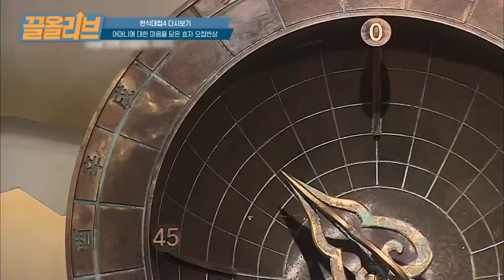소는 못 먹는 부위가 없어요. 임금님만 먹었다는 소의 골로 만든 오첩반상 | [다시보는 한식대첩4 : 끌올리브] Cow′s Marrow Recipe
잔치상이나 제사상에만 올라갔다는 쇠골??
또 이런 진귀한 재료는 어디서 구하신거죠...